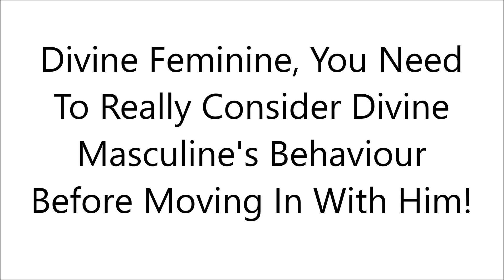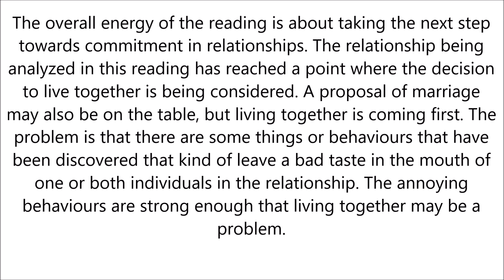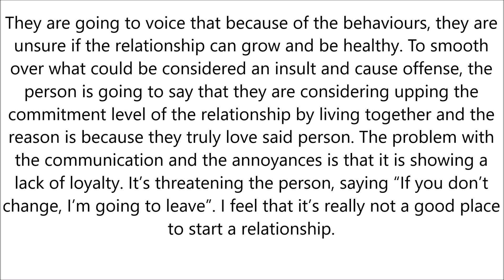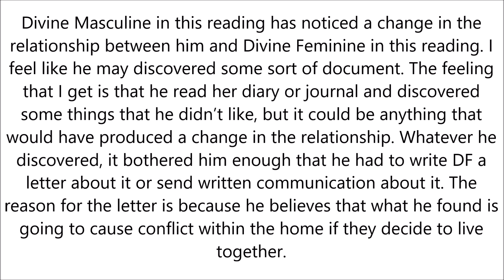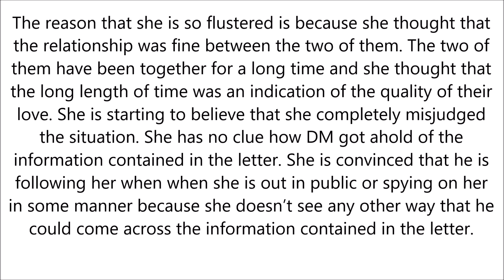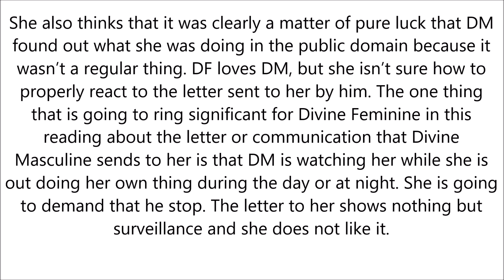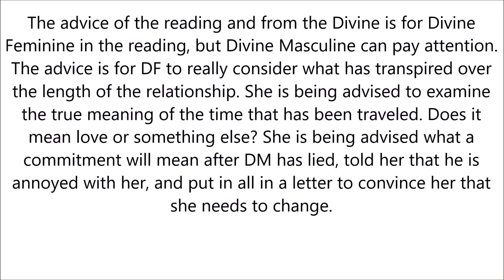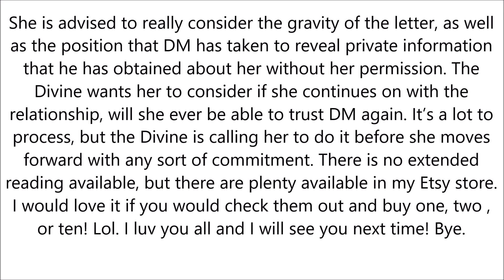Divine Fem, You Need To Consider DM's Behaviour Before Moving In With Him! Twin Flame - June 11 24